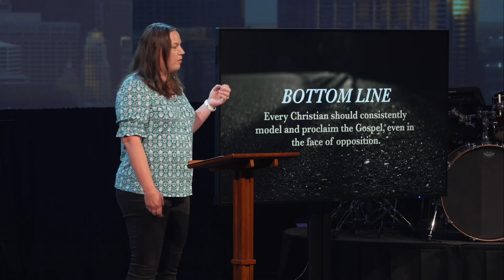Sharing Hope | Hope in a Hostile World: Week 2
This powerful message challenges us to share our faith fearlessly, to embody Christ's transformative love, and to live a life worthy of our divine calling. Learn to be a courageous witness for Christ, sharing His hope with unwavering conviction and intention.